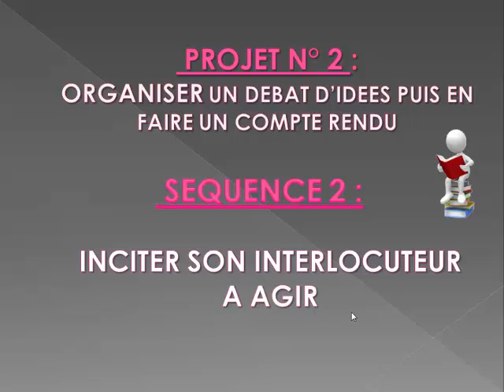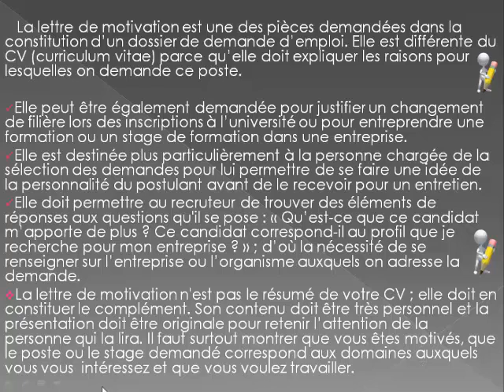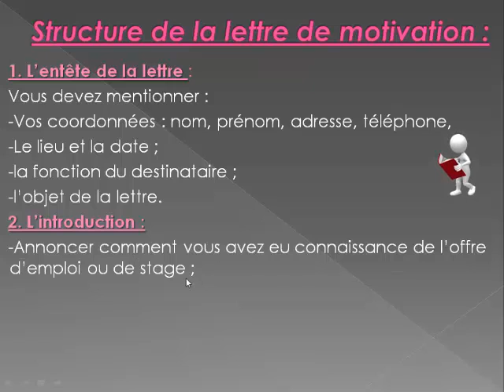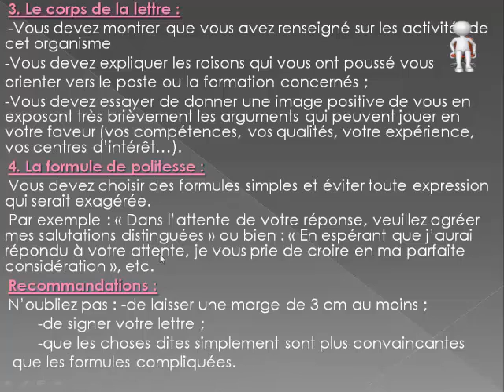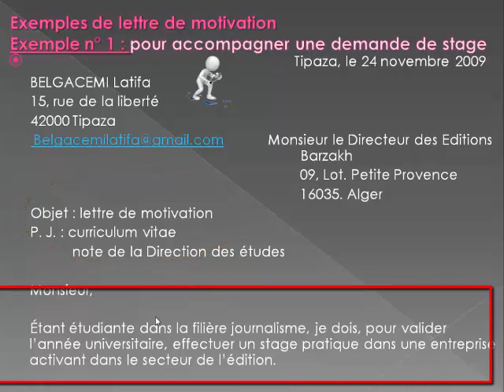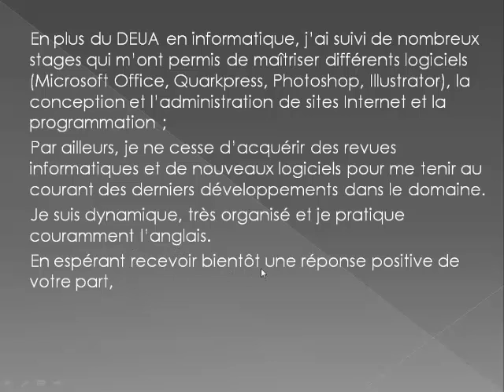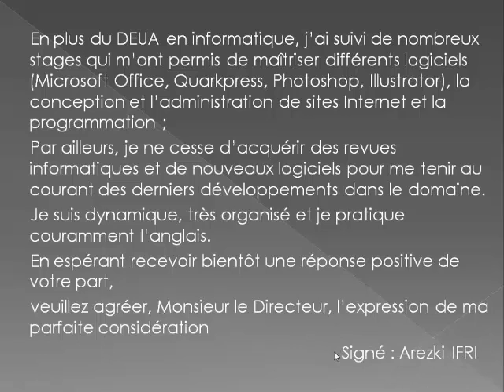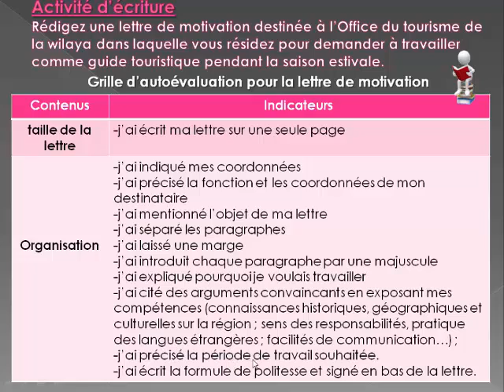lettre de motivation 312